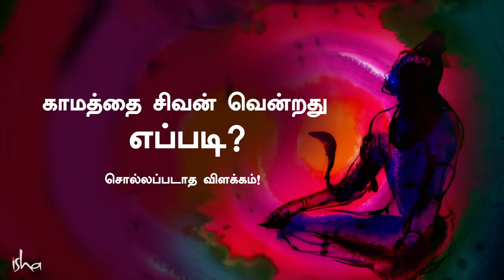காமத்தை வென்ற சிவனின் கதை Shiva Story In Tamil ShivaLivingDeath Ep 1 Ma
Sadhguru explains the symbolism of Shiva’s third eye and narrates a story related to how Shiva burnt Kama (lust) with his third eye. | Sadhguru Tamilசிவன் தனது மூன்றாவது கண்ணைத் திறந்து காமனை எரித்ததாக புராணங்கள் சொல்கின்றன. ஆனால், ஆசை என்பது வெளியே தோன்றுவதல்ல, உங்களுக்குள் நிகழ்வது. உங்களுக்குள் உள்ள ஆசையை நீங்கள் எரித்தால் 'நான்' என நீங்கள் உணர்பவை அனைத்தும் இறக்கிறது, நீங்கள் வாழும் மரணமாகிறீர்கள் - உங்கள் இருப்பு நித்தியமானதாகிறது.